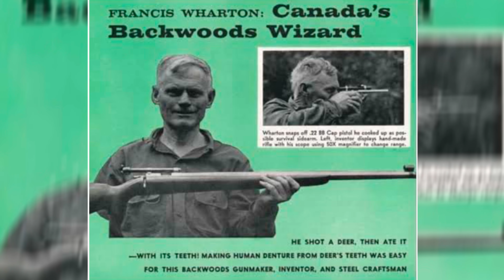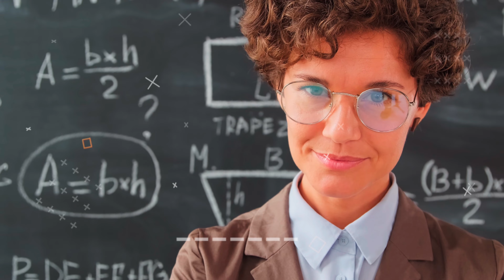Ondin Curse दुनिया की सबसे Rare बिमारी | Amazon Will Conquer The World ? || Amezing Facts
Let Us Explore Various Random Facts And Some Myth And Miystrys About This Universe .